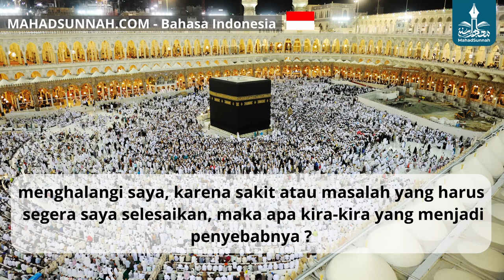Setiap Kali Dia Mau Mendirikan Shalat Ada Saja كلما أرادت الصلاة وجدت العقبات